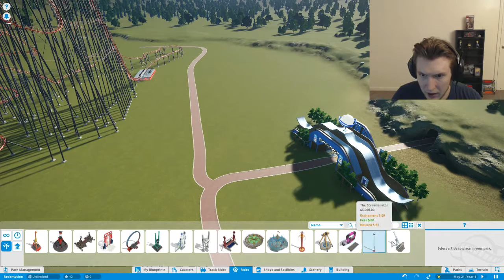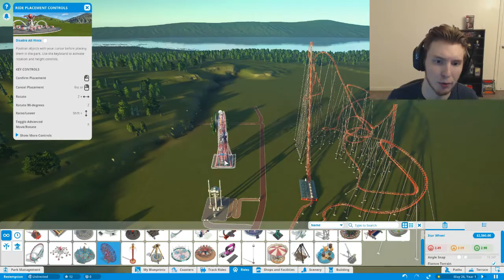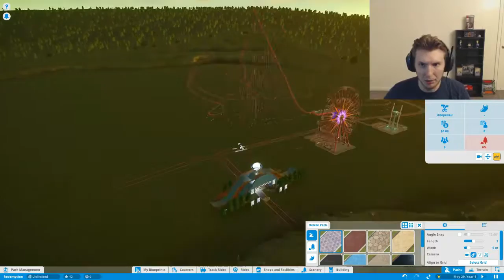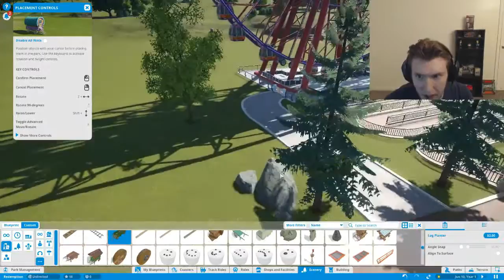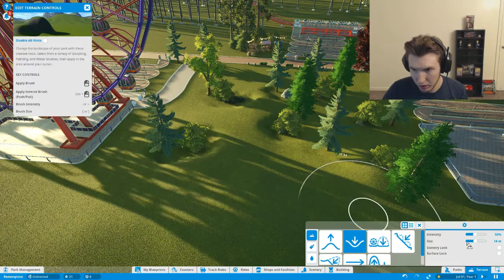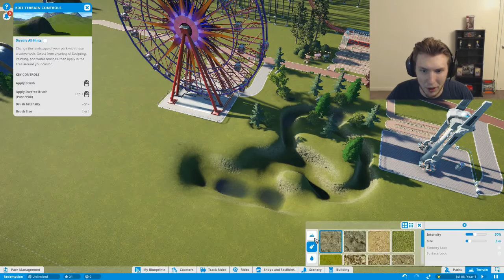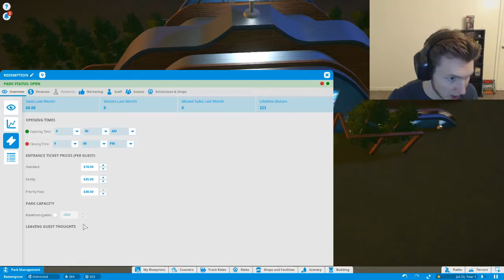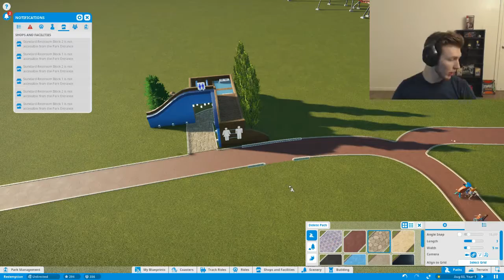THAT'S A NICE PARK | Planet Coaster #4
Big fuckin coaster, but a nice park.